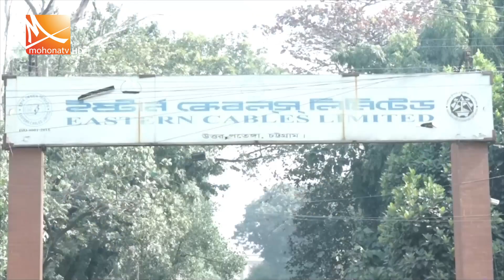লোকসান কাটিয়ে লাভে ফিরেছে ইস্টার্ন ক্যাবলস | Estern cable | Chattogram | Mohona TV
লোকসান কাটিয়ে লাভে ফিরেছে বাংলাদেশ ইস্পাত ও প্রকৌশল সংস্থার বৈদ্যুতিক তার উৎপাদনকারী প্রতিষ্ঠান ইস্টার্ন ক্যাবলস। বিভিন্ন সরকারি দপ্তরে এ ক্যাবল ব্যবহারের বাধ্যবাধকতা থাকলেও, অনেকেই তা না মানায় প্রতিষ্ঠানটির অগ্রযাত্রা ব্যাহত হচ্ছে বলে মনে করছেন এর ব্যবস্থাপনা কর্তৃপক্ষ